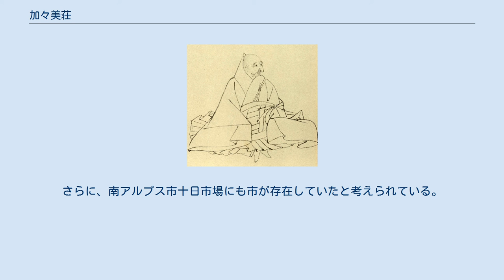加々美荘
加々美荘（かがみのしょう）は甲斐国（山梨県）の荘園。
現在の南アルプス市加賀美・鏡中条付近に所在していたと考えられている。
 慈円 加々美荘に関する初見史料は建永元年（1206年）慈円起請文・『門葉記』 で、鎌倉時代の建永元年に藤原忠通の子で天台座主の慈円が「小僧養育禅尼」から加々美荘を譲られている。
同史料に拠れば慈円は前年に三条白川坊（京都府京都市東山区）から東山大谷の吉水坊に移した青蓮院の道場・大懺法院（だいせんほういん、後に改称して「大成就院」）に加々美荘を付属させ、年貢布二百段を禅尼の菩提供養と、大懺法院経営の資に充てさせたという。
「小僧養育禅尼」は閑院流・西園寺家の祖である藤原通季の娘で藤原経定の妻であった人物で、久寿2年（1155年）出生の慈円の乳母になっていたと考えられている。
 「養育禅尼」の父・通季は天皇家と関わりの深い人物であるが甲斐国との接点は見出されていない。
一方で慈円の父は甲斐国と関係の深い藤原忠実の子・忠通であることから、忠実の時代に加々美荘が摂関家領となり、一代限りで「養育禅尼」に譲与され、「小僧養育禅尼」の死後に慈円に譲与された経緯が考えられている。
 また、建暦3年（1213年）2月慈鎮所領譲状・『華頂要略』 に拠れば、健暦3年に慈円は天台座主を辞するにあたって青蓮院門跡・朝仁親王への所領譲状案を作成しており、「別相伝」の極楽寺領とされている。
天福2年（1234年）の慈源所領注文では大懺法院の後身である大成就院領として准布三百段の負担が定められており、鎌倉時代には青蓮院門跡領であったと考えられている。
 建武3年（1336年）9月17日勧修寺寺領目録（「勧修寺文書」）に拠れば、南北朝時代の建武3年には京都市山科区に所在する勧修寺領として見られる。
 法善寺 平安時代後期には甲斐源氏の一族が甲府盆地各地へ進出して土着するが、加々美荘には源清光の子・加賀美遠光が進出し、南アルプス市加賀美の法善寺境内に居館を構えたという。
遠光の一族は加々美氏のほか秋山氏、小笠原氏、南部氏などの氏族を輩出し、その勢力圏は加々美荘を含む甲府盆地南西端から甲斐南部の河内領に及ぶ。
加々美荘南方の南アルプス市江原・下宮地・古市場・鮎沢付近から富士川町、市川三郷町黒沢に至る一帯には大井荘が位置している。
大井荘も同じく加賀美遠光の支配下であったと考えられており、遠光嫡男の秋山光朝は南アルプス市秋山に進出して秋山氏を名乗ったという。
 一方、加々美荘の北部には甘利荘など武田氏一族の勢力圏があり、加々美荘の東には市河荘が所在している。
建治元年（1275年）の六条若宮造営注文（『国立歴史民俗博物館』所蔵）では「加々美美濃入道跡」が4貫を負担しており、比定される人物は不明であるが加々美氏の一族であると考えられている。
 弘安8年（1285年）11月17日、鎌倉で安達泰盛・宗景父子が誅殺される霜月騒動が起こる。
霜月騒動では小笠原氏、南部氏、秋山氏ら加賀美一族が連座しており、法善寺の記録では遠光の孫である加々美遠経の代で途絶えている。
 天正年中寺部八幡宮板記（『甲斐国志』巻四九古跡部）によれば、戦国時代には引佐久保・野呂瀬・小柳・藤田・加々美中条・加々美・寺部の七郷が含まれていたとされ、荘域は荘域は南アルプス市加々美・鏡中条一帯にあたると考えられている。
 霜月騒動により加賀美一族は衰退し、戦国時代には代わって武田氏の一族・武田大井氏が台頭する。
 加々美荘内には身延山久遠寺に至る駿州往還（西郡路）沿いに多数の町・市が所在する。
これらの市は日蓮宗寺院との関わりが強い事が指摘され、大井氏の経済的基盤であったとする説もある。
 加々美荘域にあたる南アルプス市加賀美には法善寺が所在する。
一帯には「町屋」の地名が残り、法善寺の門前町が所在していたとも考えられている。
また、南アルプス市鏡中条には日蓮宗寺院の長遠寺が所在し、「宿」の地名や市神を祀る祠が所在していることから、長遠寺の門前市があったと考えられている。
さらに、南アルプス市十日市場にも市が存在していたと考えられている。
 ^ 『鎌倉遺文』 - 1659号 ^ a b 秋山（2003）、p.139 ^ a b c d e 秋山（2003）、p.140 ^ 『鎌倉遺文』 - 1974号 ^ 『甲斐源氏 列島を駆ける武士団』、p.140・p.142 ^ 秋山（2003）、pp.122 - 123 ^ 秋山（2003）、p.131 ^ 『甲斐源氏 列島を駆ける武士団』、...